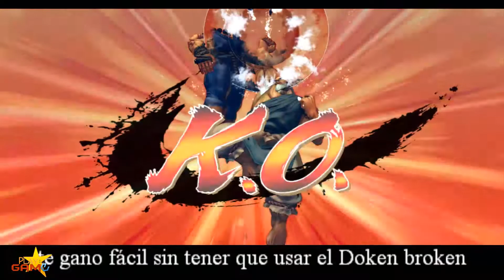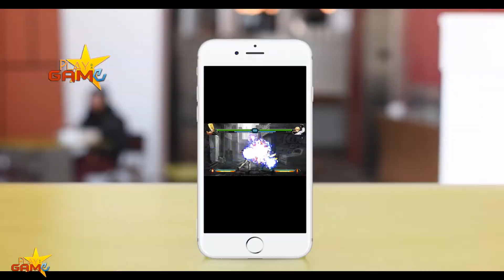Freaky Rap - Especial 20k Suscriptores!! (leer descripción.!)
Agradezco enormemente al trabajo realizado por Black Dragon. gracias por este gran tema que has donado al canal, tienes mucho talento y que sigas creciendo en la música. te deseo lo mejor amigo mío!

también agradezco a todos por ser parte de esta gran familia que ya alcanza los 20k subs! a todos y cada uno gracias por el apoyo que le dan a Playdagame y a mi persona. estoy seguro que seguiremos creciendo y vendrán mejores y más entretenido contenido.